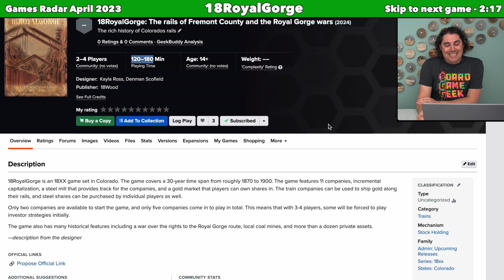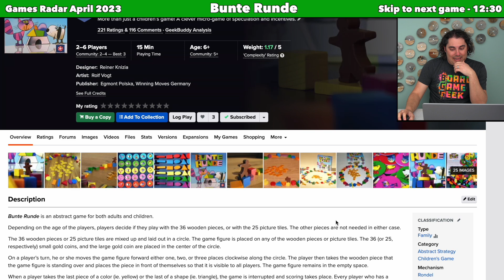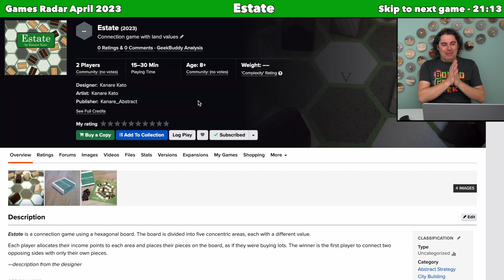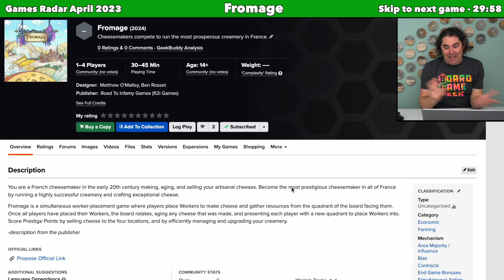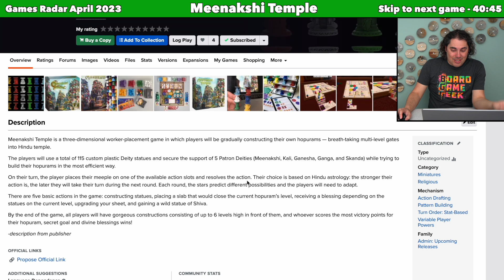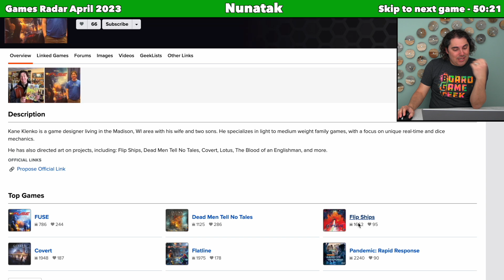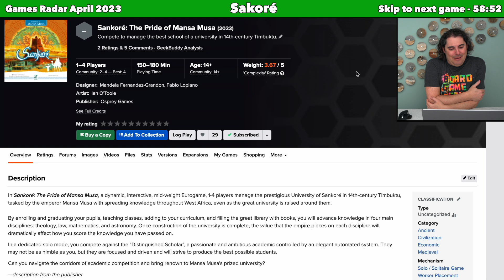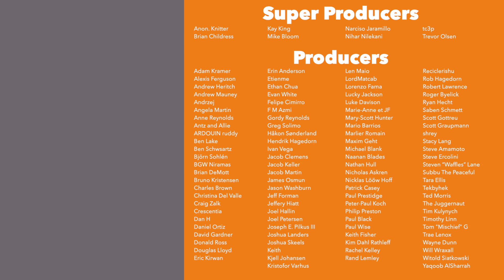Games Radar April '23 - 36 New Games!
Here is my Games Radar vlog for April 2023! I discuss 36 new board games that have piqued my interest, and here I'll tell you why.

Introduction - 0:00
18RoyalGorge - 1:06
Age of Innovation - 2:17
Aldebaran Duel - 3:57
Aurum - 5:59
Barcelona - 7:32
Books of Time - 9:42
Bunte Runde - 10:50
Cryptic Nature - 12:30
Division: Trick-taking starting with 1, 2, 3 - 14:50
Drachenhüter - 15:35
Engis - 17:39
Estate - 19:53
Evacuation - 21:13
Faeries & Magical Creatures - 23:47
Fled - 25:44
Fromage - 28:06
Gardo - 29:58
Humans. - 31:59
Laniakea: Across Dark Space - 33:35
Lunar - 35:40
Magic Trick -37:23
Meenakshi Temple - 39:05
Mori - 40:45
My Favourite Things - 41:47
Mytikas - 43:47
Nestlings - 45:17
Nilo - 47:05
Nunatak - 48:39
Pins & Beetles - 50:21
Pokkadott - 52:03
Rapa Nui - 54:00
Sankoré: The Pride of Mansa Musa - 56:25
SETUP - 58:52
SHIJU TORITE - 1:00:11
The Glade - 1:01:55
Tricky Time Crisis - 1:04:17